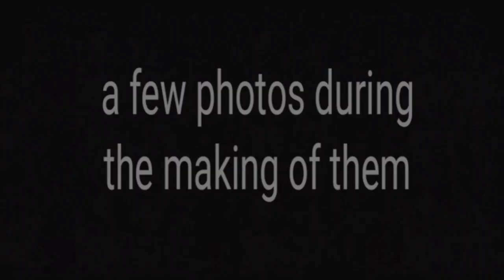Custom HO Scale Reading & Northern F units 270, 275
This is a project I started a few days before I went and chased the real thing from port Clinton to jim thorpe. I had an old f7 sitting in a box and i looked at it, and then I got the idea. this took a month and a half to complete this project. I have completed them and I'm very pleased with my work. I ordered the K5LA horn for it but it still hasn't arrived. but I'll be posting a christmas video of all my trains running probably so tune in for that. and i think I'm the first person to do this on youtube lol. so happy holidays and have a good day